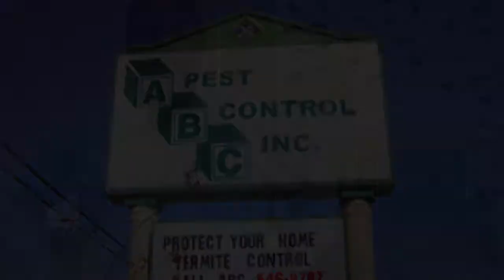Insect Repellent Techniques : How Can I Protect Myself Against Mosquitoes?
Protection against mosquitoes involves wearing long pants and long-sleeved shirts, applying any Deet serum or lotion onto the skin, and eliminating any standing water around the property. Avoid getting bitten by mosquitoes, which commonly come out more heavily at night, with information from a Florida state-certified pest control operator in this free video on insect repellents.